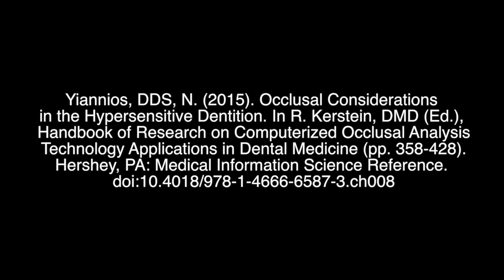DTR Eradicates Sensitive Teeth COLD!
A 1 year recall: Disclusion Time Reduction (DTR) therapy is a very effective procedure for muscular TMD patients who possess stable and adapted TMJ's.  It just so happens, that most every muscular TMD patient has hypersensitive teeth that they just can't seem to get rid of...until DTR therapy is applied.  Watch as our patient describes how much less sensitive her teeth are a year after DTR was used to help eliminate her chronic muscular TMD problems resultant of her orthodontic movements many years ago.  Not only was her muscular spasm/TMD pain eliminated, but her once hypersensitive teeth are no more... We see this routinely after applying proper Disclusion Time Reduction therapy to appropriate muscular TMD patients, just about every time!  A continuation of the drnickdds video, "The Cure for Sensitive Teeth"

Dr. Nick published about this FDH (Frictional Dental Hypersensitivity) phenomenon in the scientific literature in January of 2015:

Yiannios, DDS, N. (2015). Occlusal Considerations in the Hypersensitive Dentition. In R. Kerstein, DMD (Ed.), Handbook of Research on Computerized Occlusal Analysis Technology Applications in Dental Medicine (pp. 358-428). Hershey, PA: Medical Information Science Reference. doi:10.4018/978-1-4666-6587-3.ch008

Dr. Yiannios is a general dentist who practices in NWA/Rogers, Arkansas.  The American Dental Association does not recognize a specialty in "TMJ", and as such, there is no specialized training required to perform or advertise such services.

To learn more, do one or more of the following:

CNOtmj.com